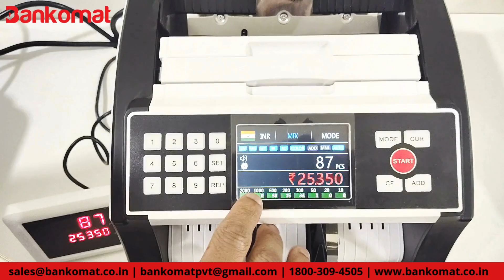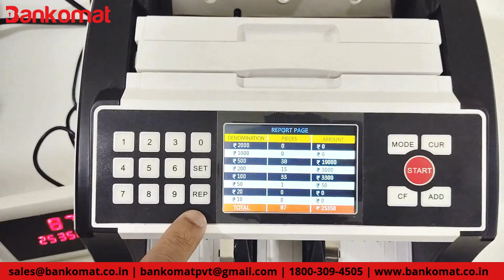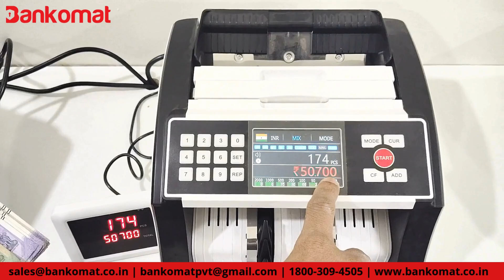BMT4080 | Very exclusive product | Note counting machine